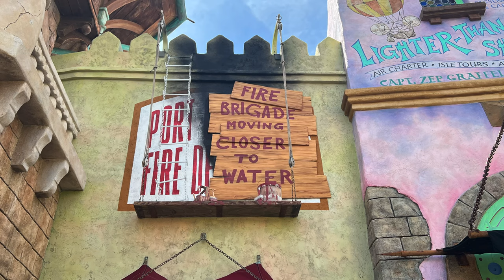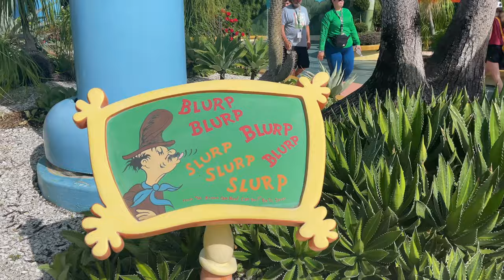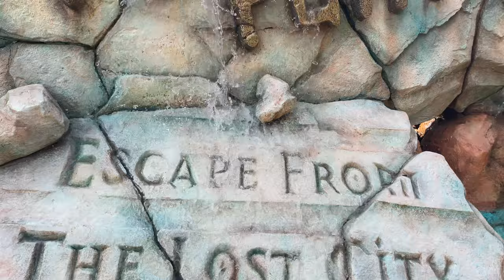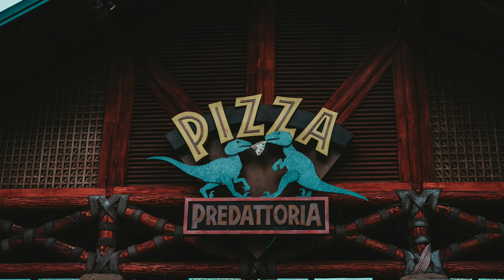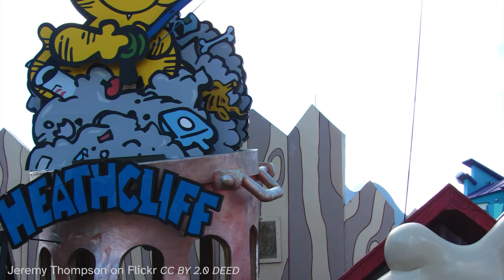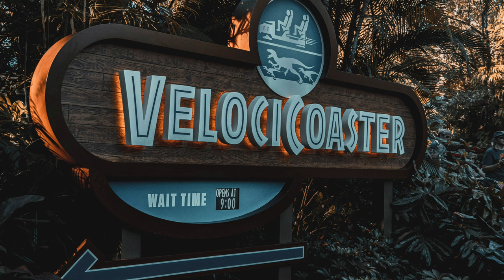The Untold Story of Islands of Adventure: 25 years later…(Universal Orlando Resort)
What are the things you MUST SEE at Universal’s Islands of Adventure? from incredible hidden secrets to awesome rides this is you definitive guide to the park, we talk design, history and what to do! Today we will be taking you on a tour of all rides and attractions that Universal Islands of Adventure 2024, as the park celebrates its 25th Anniversary the park opened on May 28th, 1999 we will explore the Creation of Universal's Islands Of Adventure, history of Universal Orlando's second theme park featuring: Port of entry, Seuss Landing, Lost Continent, Harry Potter, Jurassic Park, Skull Island, Toon Lagoon and Marvel!

Credits:

Universal's Islands of Adventure | Mythos Restaurant | Jeremy Thompson | Flickr

Universal's Islands of Adventure 168 | Dudley Dooright's Rip… | Flickr

Universal's Islands of Adventure 222 | Toon Lagoon | Jeremy Thompson | Flickr

Universal's Islands of Adventure | The Amazing Adventures of… | Flickr

Universal Islands of Adventure | Universal Islands of Advent… | Flickr

Comic Strip Lane | Comic Strip Lane, Islands of Adventure, F… | Flickr

Enchanted Oak | Enchanted Oak restaurant, Islands of Adventu… | Flickr

Alternative Title: Things You MUST SEE at Universal's Islands of Adventure
Unlocking the Magic: The Untold Story of Islands of Adventure's Rise to Greatness